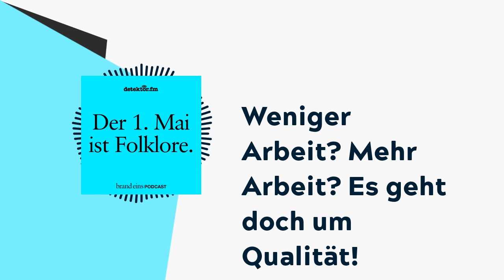Weniger Arbeit? Mehr Arbeit? Es geht doch um Qualität! | brand eins-Podcast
Die Zukunft der Arbeit — das ist unser Schwerpunkt im Mai. In der ersten Episode sprechen wir mit Daniel Dettling über den Wandel von der Industrie- zur Wissensgesellschaft. Was muss sich ändern, damit auch Wissensarbeitende profitieren?

(00:01:29) Begrüßung Daniel Dettling

(00:02:12) Mehr oder weniger Arbeit? Qualität!

(00:03:24) Selbstständige und Wissensarbeitende außerhalb der Debatte

(00:05:21) Anteil an Selbstständigen und Freelancern

(00:07:13) Wissensarbeitende von der Politik vernachlässigt?

(00:08:26) Kapitalisten und Arbeitende — veraltete Begriffe?

(00:10:37) Große Unsicherheit

(00:12:17) Wie sieht Fortschritt aus?

(00:13:55) Freie Arbeitsmodelle — mehr Unsicherheit?

(00:16:02) Rolle der Gewerkschaften

(00:19:06) Die Künstlersozialkasse flexibler machen?

(00:21:22) Vorsorge für Hochqualifizierte

(00:22:37) Das Schweizer Cappuccino-Modell

(00:24:07) Mehr Mut

Und hier zum brand eins Interview mit Daniel Dettling, „Mehr Mut“